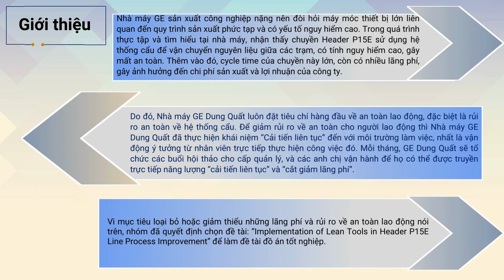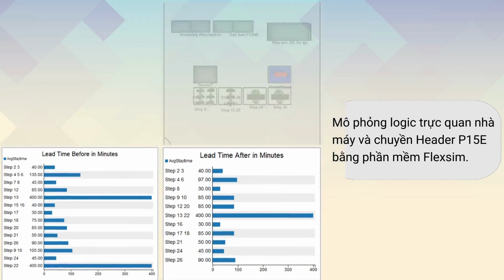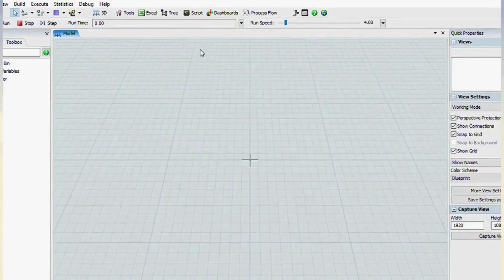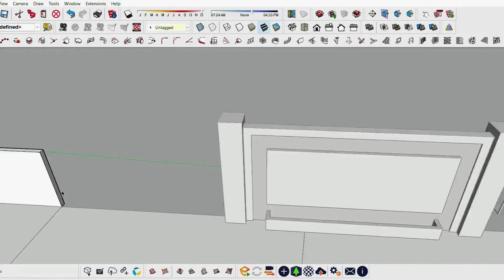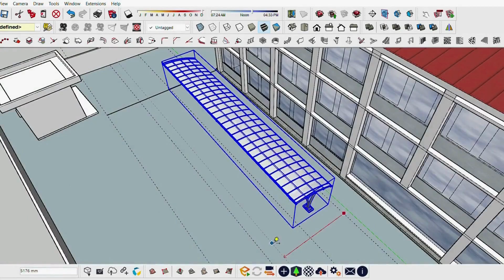22223DT03 - ỨNG DỤNG LEAN TRONG CẢI TIẾN QUY TRÌNH DÒNG CHẢY CỦA CHUYỀN HEADER P15E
22223DT03 - ỨNG DỤNG LEAN TRONG CẢI TIẾN QUY TRÌNH DÒNG CHẢY CỦA CHUYỀN HEADER P15E

ĐƠN VỊ TÀI TRỢ:

1. CÔNG TY CỔ PHẦN TẬP ĐOÀN 911

2. CÔNG TY TNHH G.A CONSULTANTS VIỆT NAM

3. CÔNG TY TNHH VISION INTERNATIONAL